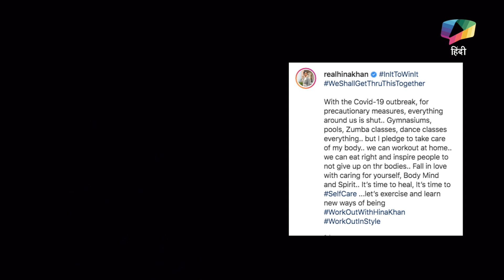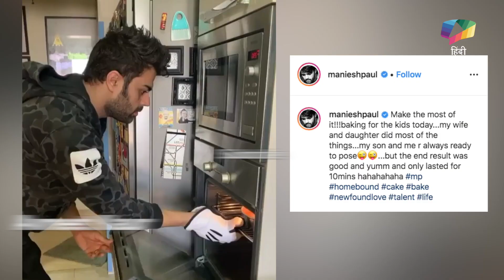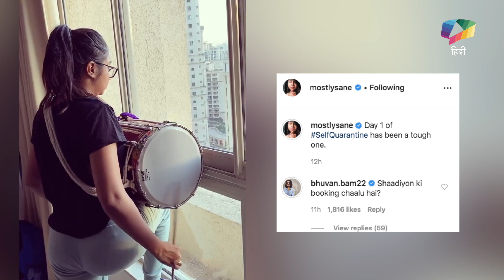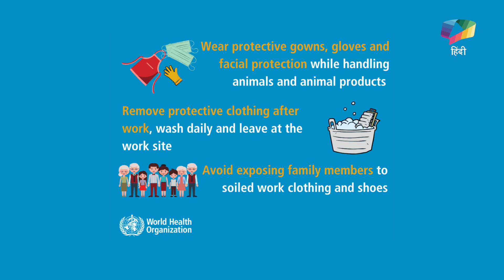CORONAVIRUS के समय में कैसे रख रहे है Celebrities अपना ध्यान? | Deepika, Kareena, Hina & Others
CORONAVIRUS के समय में कैसे रख रहे है Celebrities अपना ध्यान? | Deepika, Kareena, Hina & Others | Stay home and stay safe.